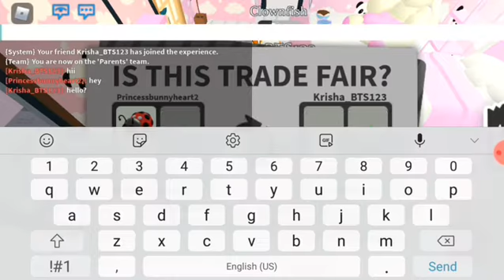Trading Proof from my Giveaway|| Adopt Me